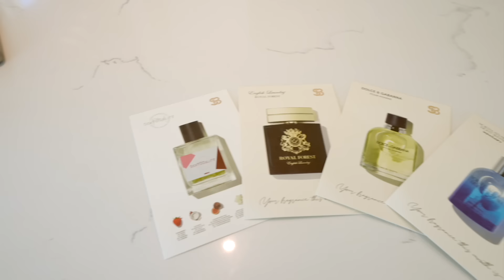Lifting at the college I dropped out of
This month, I tried:
Dolce&Gabbana Pour Homme by Dolce&Gabbana
Better Than Your Ex by Confessions Of A Rebel

Shop BPN Supplements here:
Code: RUSSWOLE